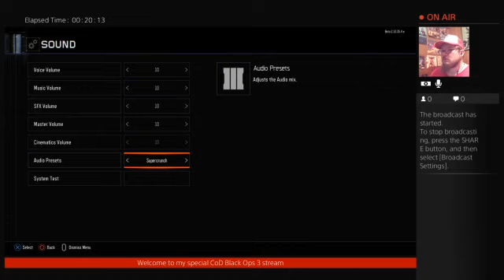Ashguy1370 plays Call of Duty Black Ops 3 Beta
I play the new open Beta for CoD Black Ops 3 -- Watch live